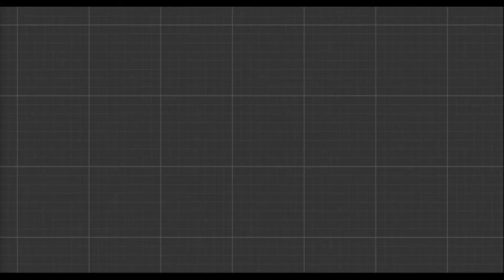Tirah Valley Adam Khel Dara Khyber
Tirah Valley is located 120 Km from Peshawar the capital city of Khyber Pakhtunkhwa. The Adam Khel section within the valley is full of scenic beauty with natural pine tree cover and green agricultural fields. The valley is a heaven on earth and summer home of Afridis. The people of the area are peaceful and hospitality is beyond explanation.
The valley is a hotspot for tourist. The weather is pleasant.